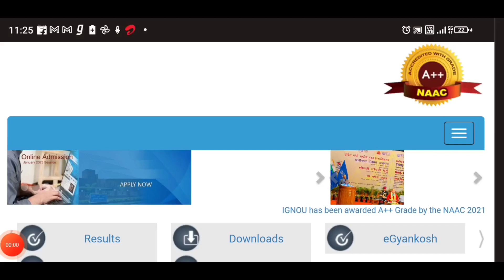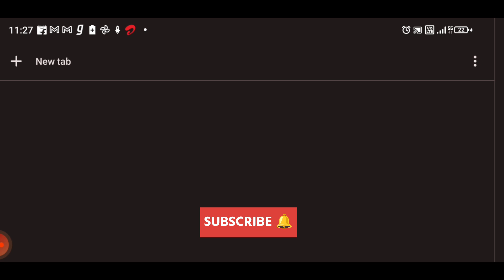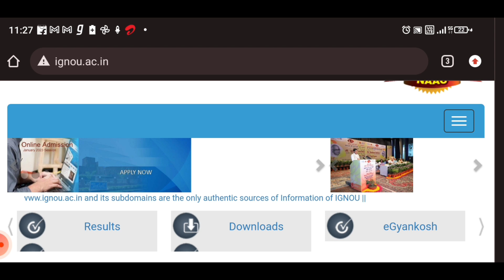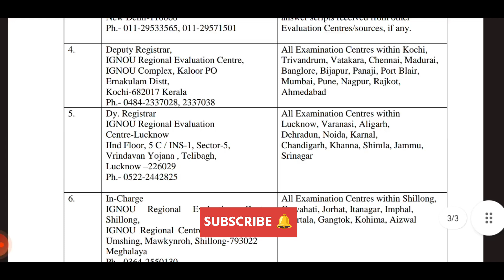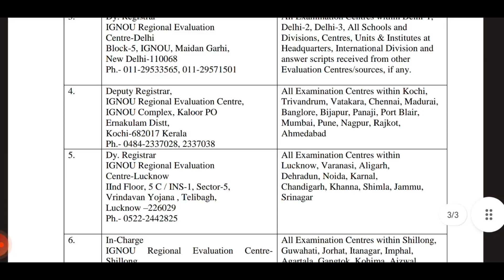😮 IGNOU June 2023 term end exam result and IGNOU Fast evaluation centre.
IGNOU June 2023 result update and IGNOU June 2023 term and exam result fast evaluation centres in IGNOU all detailed information.